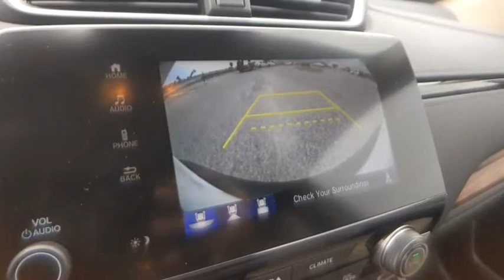2021 Honda CR-V Winter Haven Honda FL PB004900A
2021 Honda CR-V EX-L

100,000 MILE WARRANTY AVAILABLE!! EX-L PKG!! LEATHER!! SUNROOF!! APPLE CARPLAY AND ANDROID AUTO!! NAVIGATION!! HONDA SENSING DRIVER ASSIST PKG!! ADAPTIVE RADAR CRUISE CONTROL!! EMERGENCY COLLISION AVOIDANCE SYSTEM!! ACTIVE LANE KEEP ASSIST!! POWER HEATED SEATS!! XM RADIO!! 34 MPG!! PUSH BUTTON START!! POWER TAILGATE!! BLUETOOTH!! BACK UP CAMERA!! PERFECT ONE OWNER CARFAX!! JUST SERVICED!! 3 TIME CARFAX DEALER OF THE YEAR!! NO PAYMENTS FOR UP TO 3 MONTHS!! PRICED TO SELL TODAY!! WE WILL EARN YOUR BUSINESS!!CALL OR EMAIL TODAY TO CONFIRM AVAILABILITY!!HondaTrue Certified Details:* Limited Warranty: 12 Month/12,000 Mile (whichever comes first) after new car warranty expires or from certified purchase date* Vehicles purchased within New Vehicle Limited Warranty period: extends New Vehicle Limited Warranty to 4 years*/48,000 miles*. Honda Care Motor Club Partner for 1 year/12,000 miles. Up to two complimentary oil changes within the first year of ownership. SiriusXM 90-Day Trial* Roadside Assistance* Vehicle History* Warranty Deductible: $0* Powertrain Limited Warranty: 84 Month/100,000 Mile (whichever comes first) from original in-service date* 182 Point Inspection* Transferable Warranty** Contactless Purchase**, ** Free Home Drop-off **, ** Private Dealership Appointments **, ** Virtual Appointments ** , ** Custom Online Financing **.